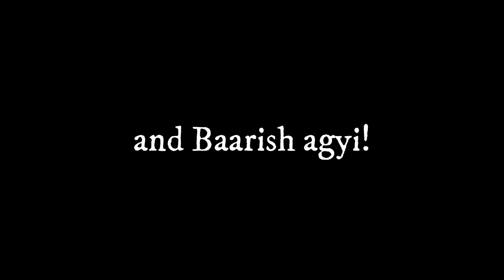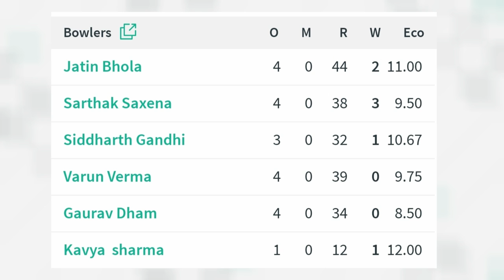Brother's CUP 2023 🏆 I Vlog 31 I 1st League Match